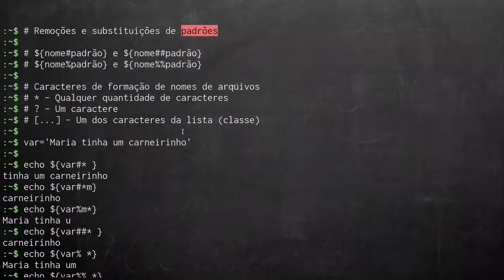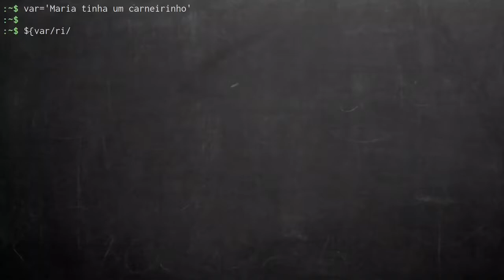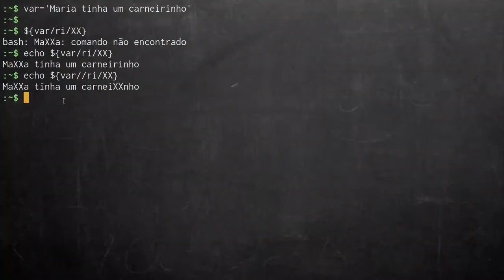Intensivo de programação em Bash #51: Substituição de padrões